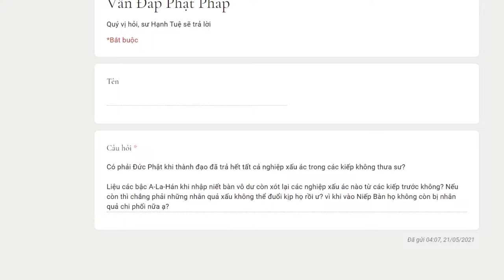609. Đức Phật có trả hết ác nghiệp không?